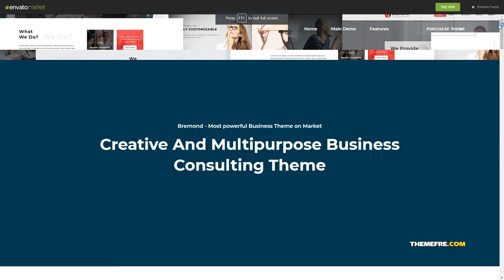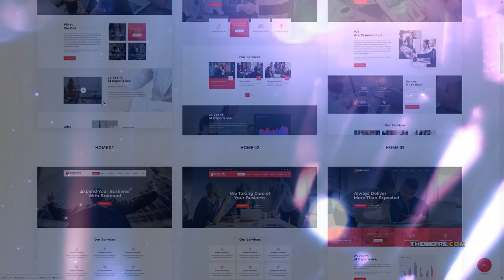Bremond - Multipurpose Business Consulting WordPress Theme Garey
Columns 3

 Layout Responsive